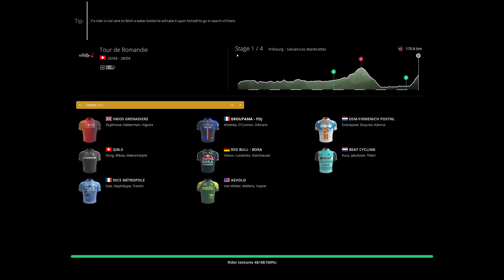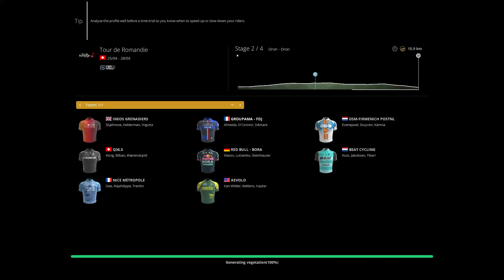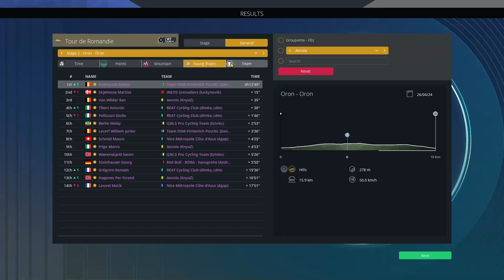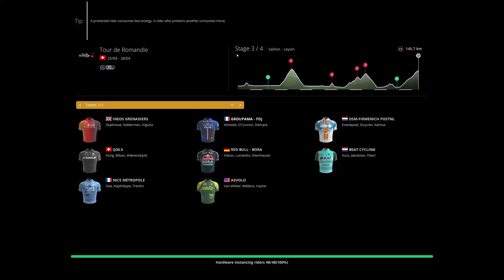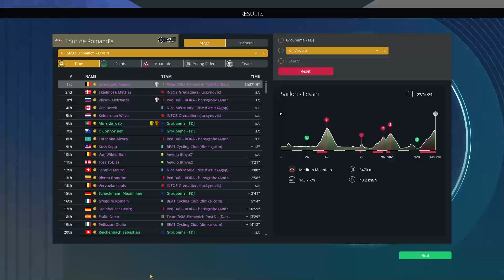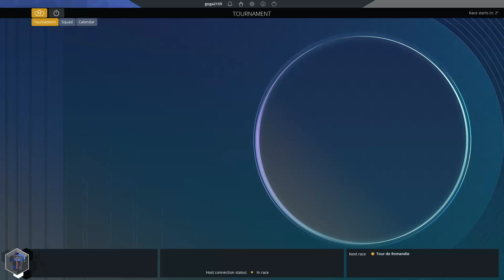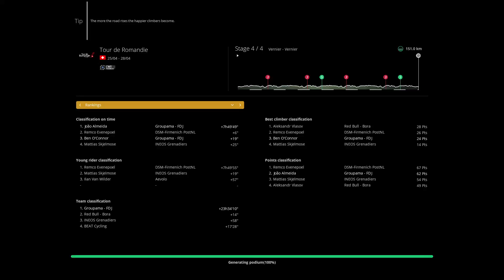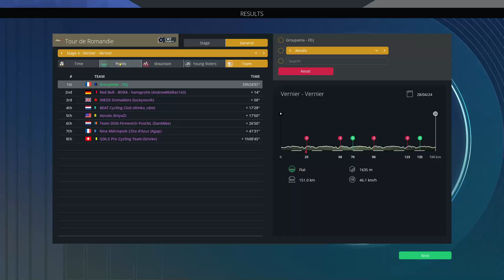PCM 2024 | Tour de Romandie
Спустя 2.5 года возобновление регулярного Онлайн сезона на русскоязычном портале PCM!